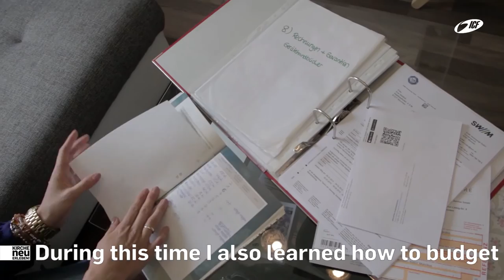Your Story - Eva Heymann